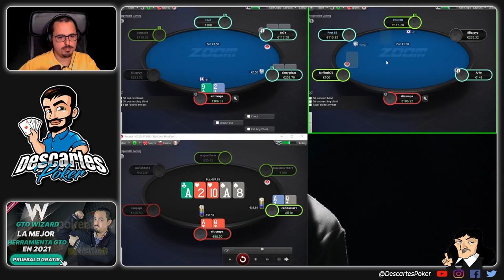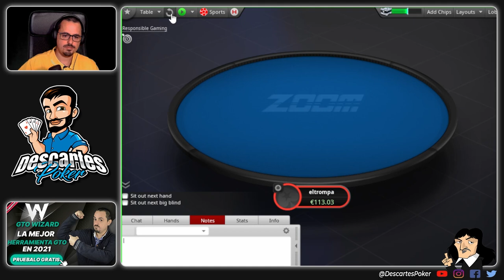Sesión de Descartespoker COMPLETA (RAW)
☀️ DESCARTESPOKER nos comparte su SESIÓN COMPLETA, en esta sesión juega NL100. 😎

❓¿Quieres ser bueno JUGANDO al POKER?
💚 APRENDE la estrategia de DescartesPoker